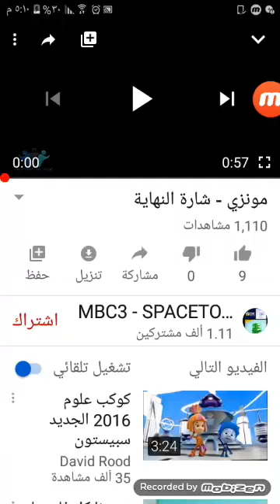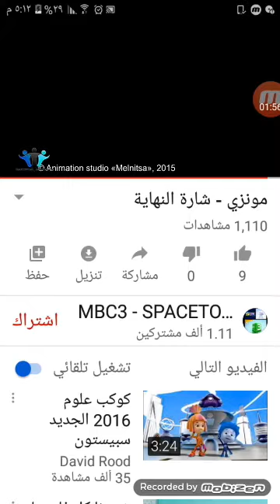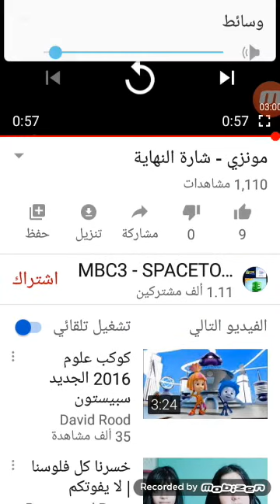١٧ نوفمبر، ٢٠١٩